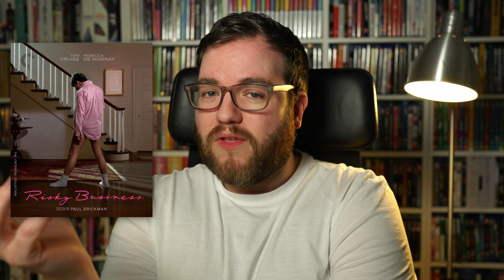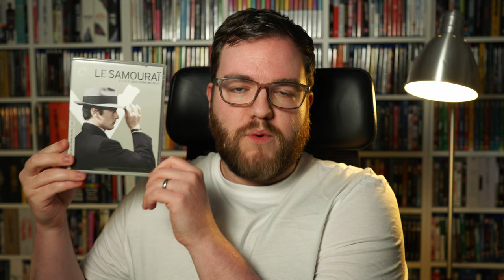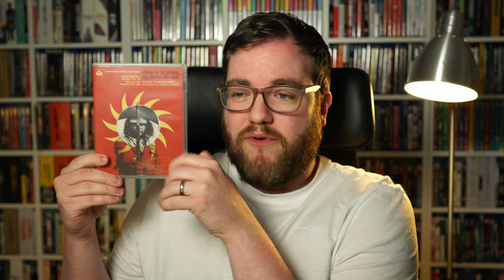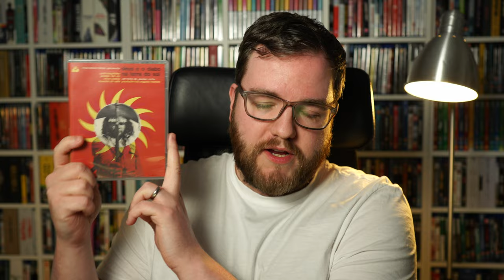Reaction to Criterion Collection Announcements for July 2024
The Criterion Collection announced some new film titles on 4K UHD & Blu-ray. These are my initial thoughts.

Link to region free Black God, White Devil

*any purchases via links on this channel help support at no additional cost to you. Thanks